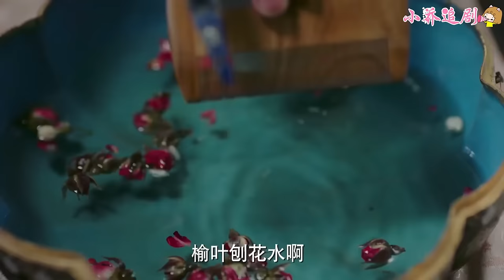💖懷寶寶！玫答應懷了皇帝登基以來的第1個兒子，後宮女人的表情個個不簡單！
【歡迎訂閲】
 小喬追劇：
3RYZ